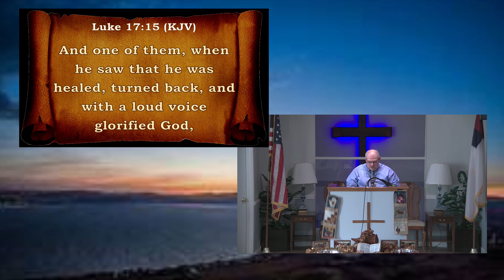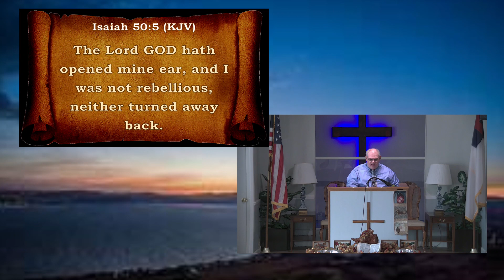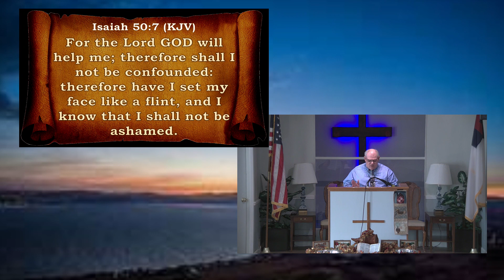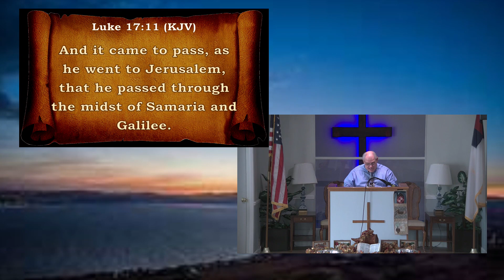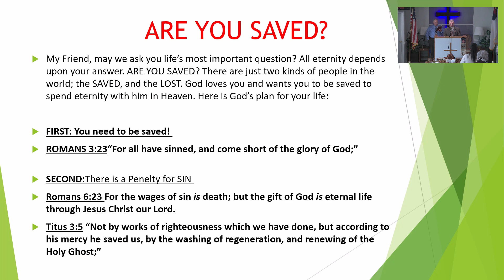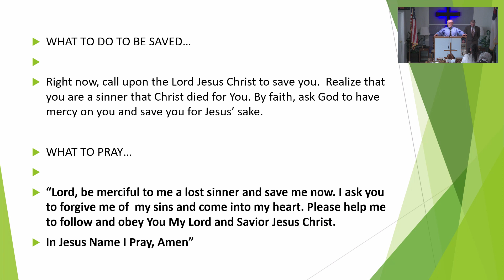Sunday Morning Worship The Master in the Midst Luke 17:11-19 11-22-2020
Pastor Silcott